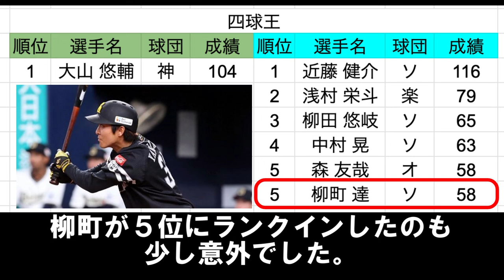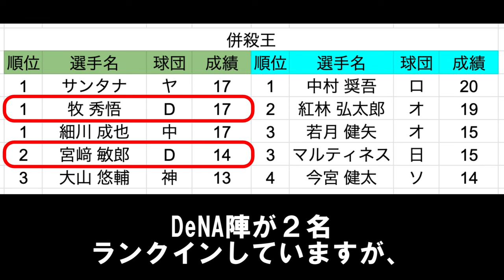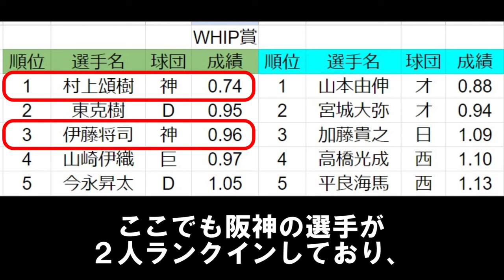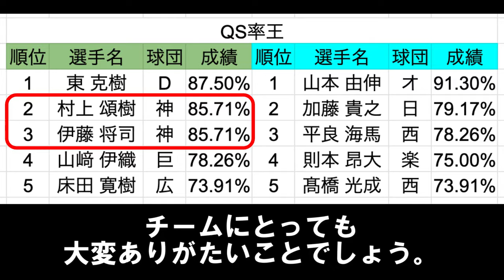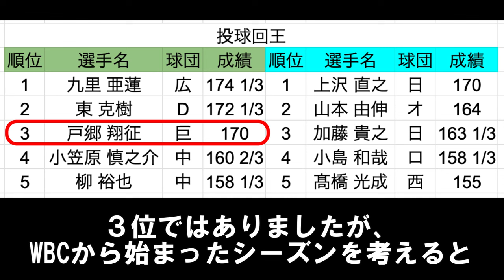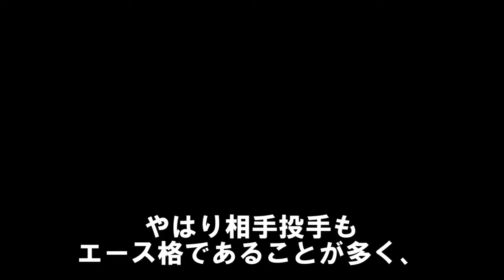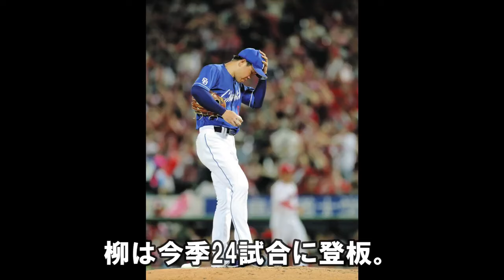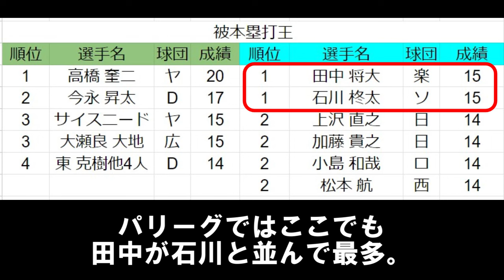表彰されないけどすごい活躍･裏タイトルの選手を発表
大山選手、中野選手全試合出場、ご苦労様でした。